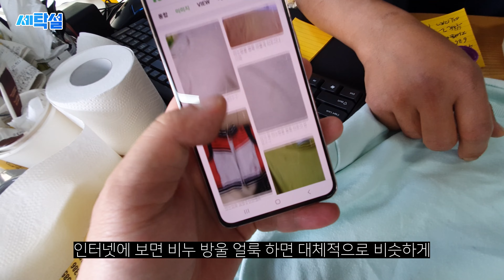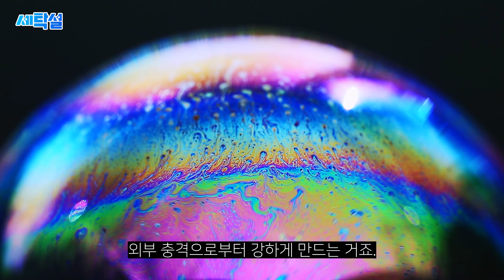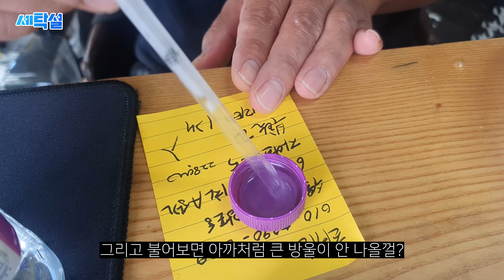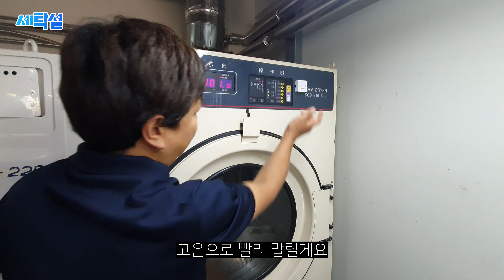놀이터에서 생긴 검은 얼룩의 정체?😨과탄산소다만 썼던 맘 카페 엄마들이 이것을 정말 궁금해 합니다!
비누 방울이 옷에 묻으면 지우기 힘든 얼룩을 남긴다는 사실 알고 계신가요?  여기에 무조건 과탄산소다, 베이킹소다, 식초를 사용하면 더 지우기 힘든 얼룩이 됩니다. 이 영상에서는 30년 경력의 세탁 고수가 비누방울 얼룩을 쉽고 깔끔하게 없애는 방법을 알려줍니다. 영상을 보고 따라하면 비누방울 얼룩 걱정은 이제 그만! 우리 아이들의 꿈과 희망을 지켜주세요.😊

📢 세탁설은 CJ E&M DIA TV 소속 크리에이터입니다.
영상을 영리목적으로 무단 사용, 2차 편집을 사용을 금합니다.
비영리 목적 사용시 반드시 출처를 남겨주시기 바랍니다.

✅ 챕터
0:00 하이라이트
0:24 비누방울 얼룩 생기는 이유?
1:52 비누방울 얼룩 지우기 힘들어지는 이유?
3:12 비누방울 얼룩 쉽게 지우는 법
5:24 과탄산소다로 망한 비누 방울 얼룩 지우는 법
7:26 요약 정리